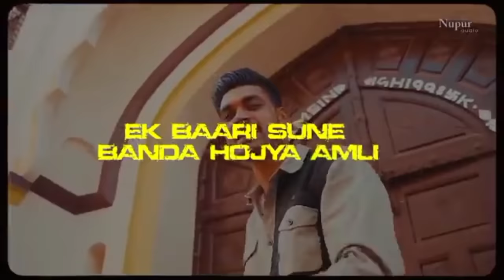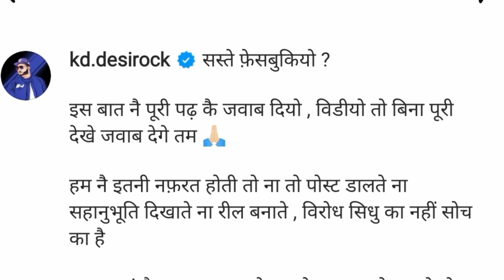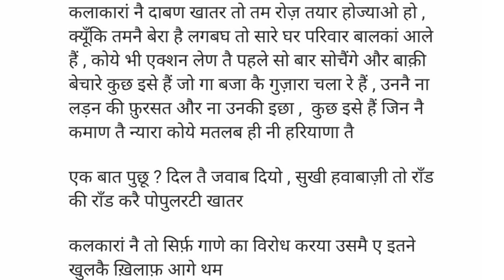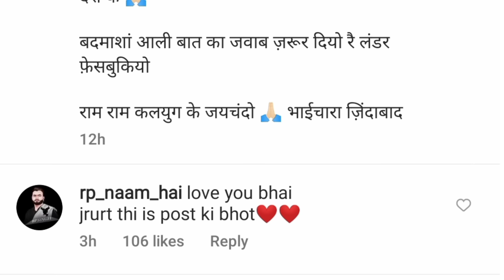KD ने दिया हर्ष छिकारा को जवाब | KD vs Harsh chhikara on syl | Haryanvi Analyst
@Haryanvi Analyst
KD vs Harsh chhikara
Harsh chhikara on syl
KD on syl
Harsh chhikara live
Haryanvi Analyst